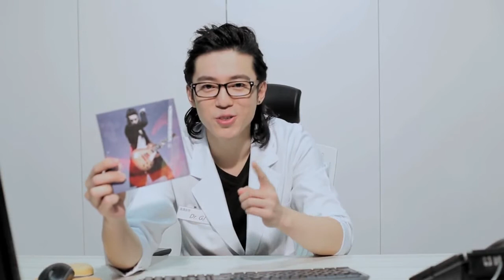GJ 蔣卓嘉《Dr. GJ 名醫一帖見笑》 落下巴篇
超威猛音樂診所 保證樂到病除 一帖見效
Dr. GJ 專治疑難雜症 絕對ROCK!

GJ 蔣卓嘉 「大說謊家編織的世界」/「和弦」
!!數位全面發行中!!